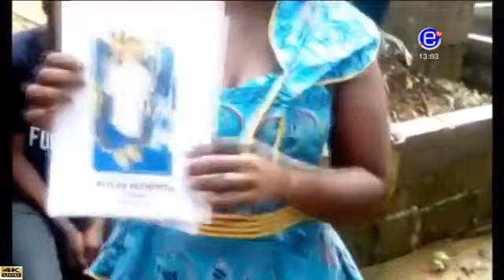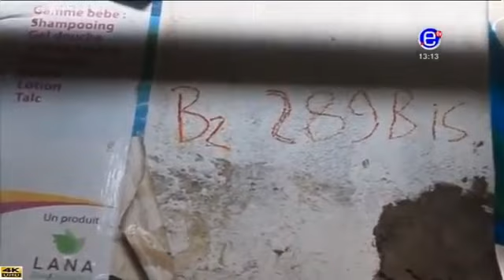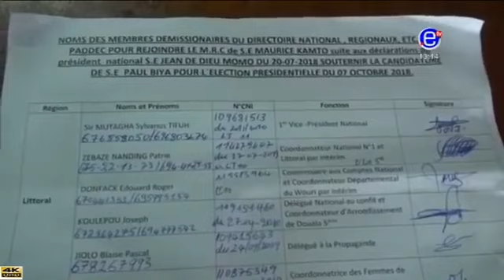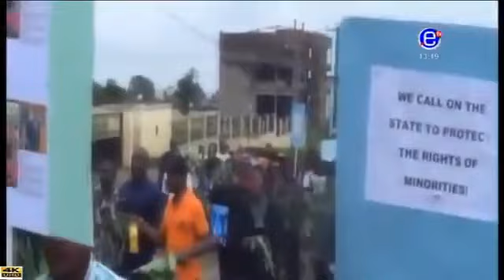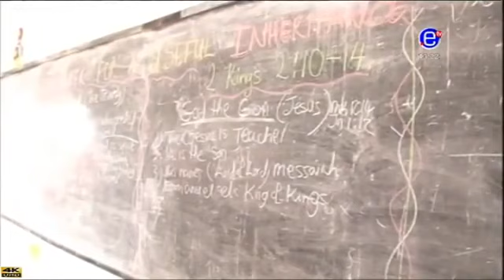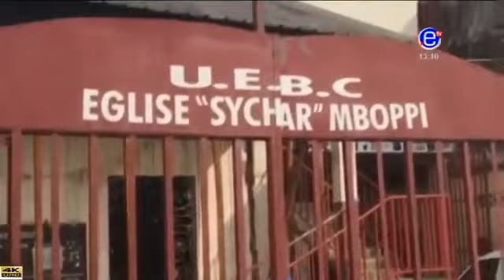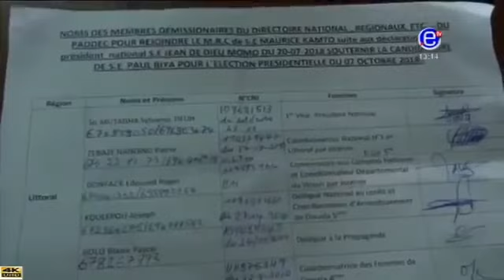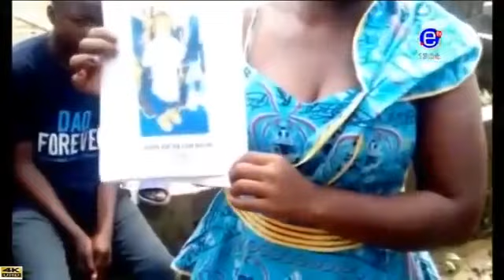PIDGIN NEWS Wednesday, August 01st 2018 EQUINOXE TV